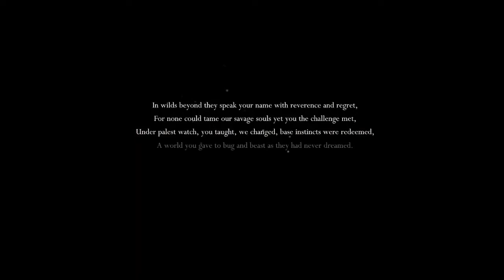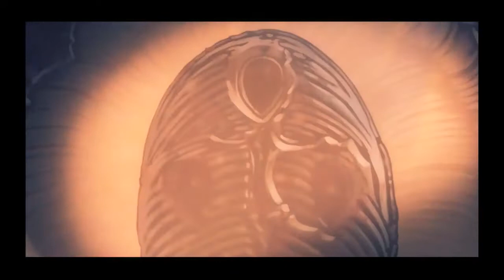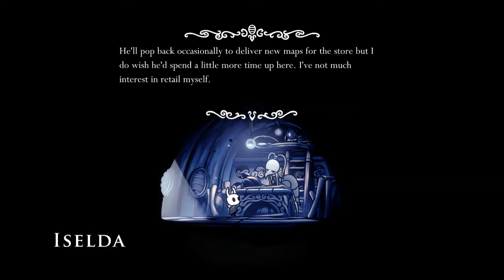Hollow Knight Part 1 : Monsters and Madness?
The first installment in what I hope will be a fun Let's Play of Hollow Knight!  Please join me on the Knight's journey as I play one of my favorite games ever.  In this first video, we'll meet our protagonist and drop down a well into a post-apocalyptic bug kingdom full of exactly what the title suggests.  There's foes big and small, and NPCs abounding in this exciting opening act!